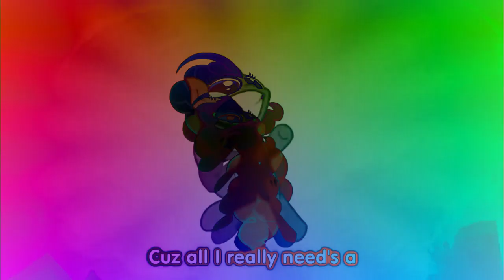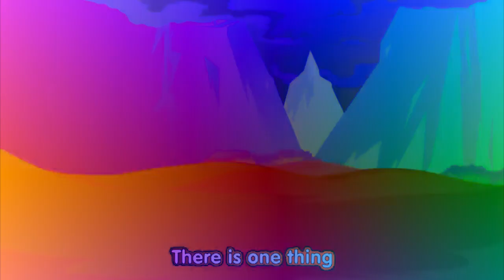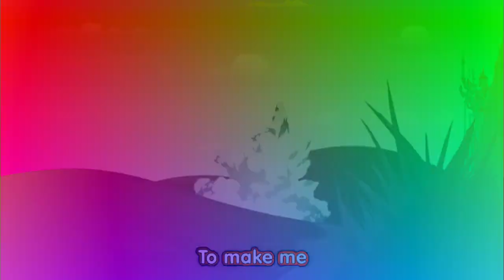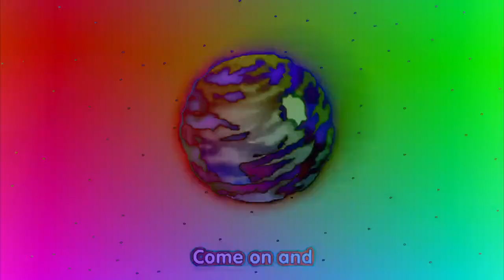Pinkie Pie Smile HD in DMA + G major 4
Requested by котейка апельсинчик